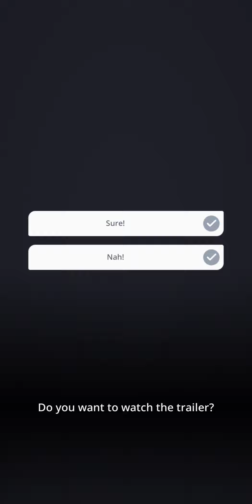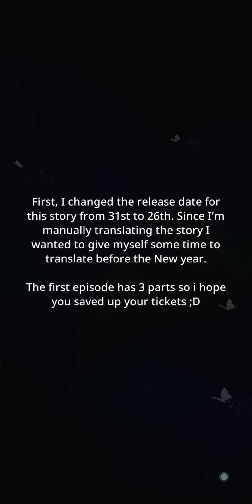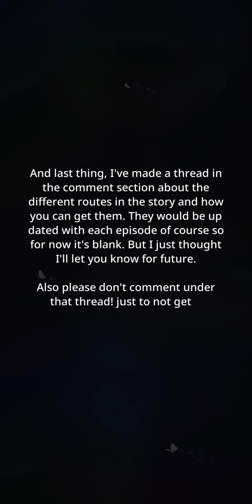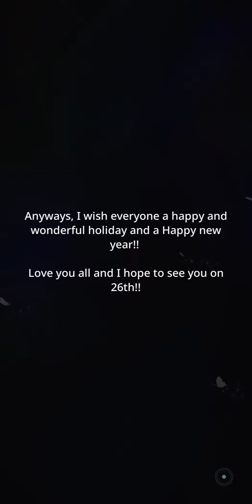BU Story (Runes) 0.75| Trailer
Trailer story synopsis-
coming soon December 26th